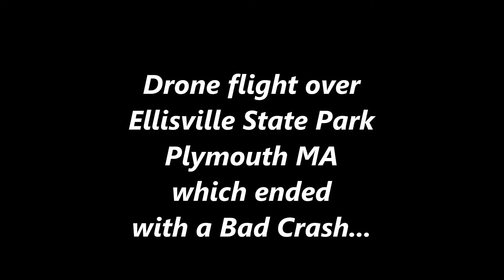Drone Flight Over Ellisville State Park with Crash At End :(